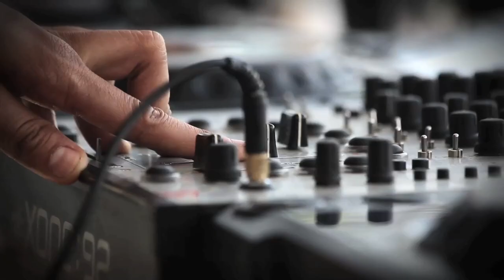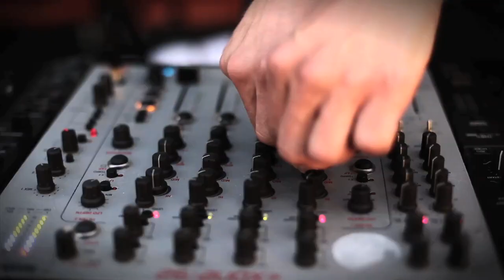watergate @ sonar 2011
watergate @ sonar 2011 // the villa, barcelona june 17th 2011

feat: seth troxler, mathias kaden, tiefschwarz, solomun, heidi, soul clap, marco resmann, lee curtiss, sebo k, youandme

video by: stathis 'stassy' klotsikas